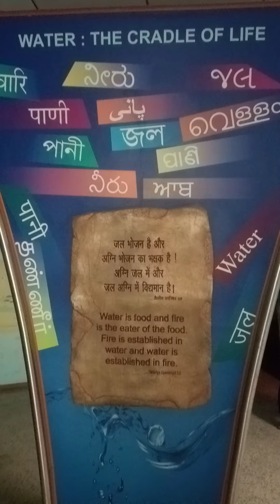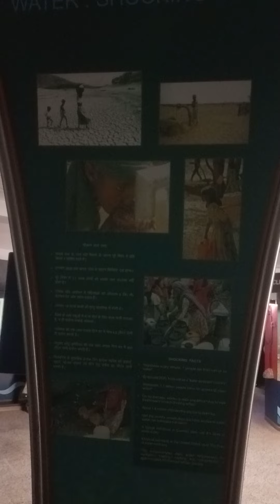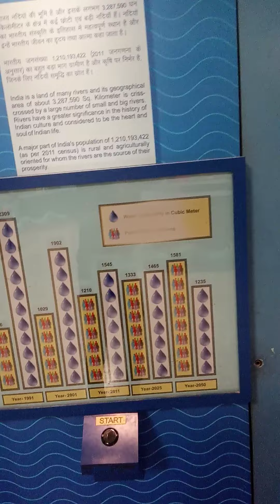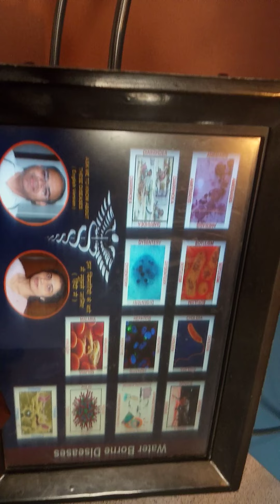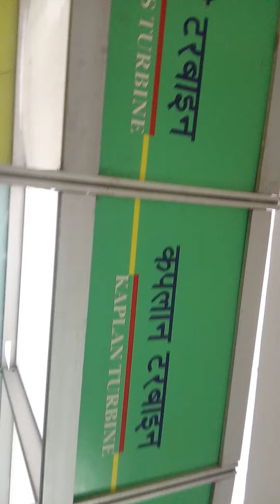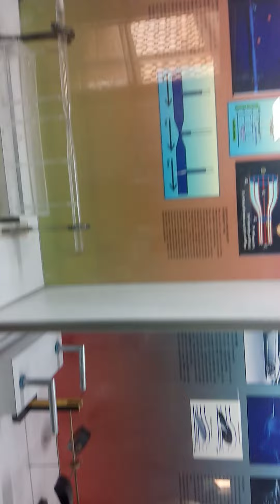Science city video very nice👍👏😊👍